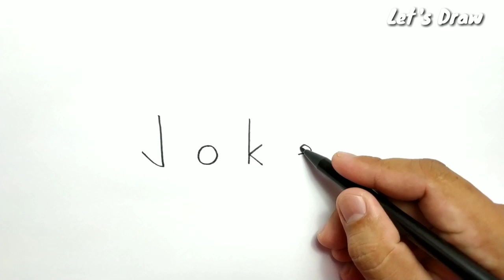VERY EASY !, How to turn words JOKER into cartoon for kids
joker is the rivals of the batman and one of the famous vilain in dc comic.

kids and children around the world can Learn how to draw or how to turn words into cartoon for kids, from this YouTube channel, " LETS DRAW ". painting, coloring and drawing is easy and fun to do just like plays games and toy, it's fun. I hope you like this video. It's FREE.